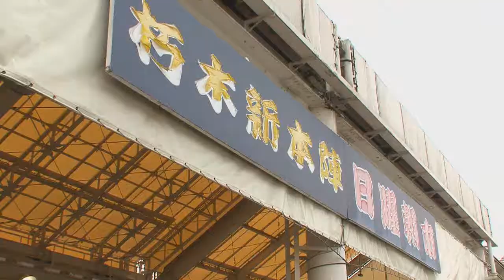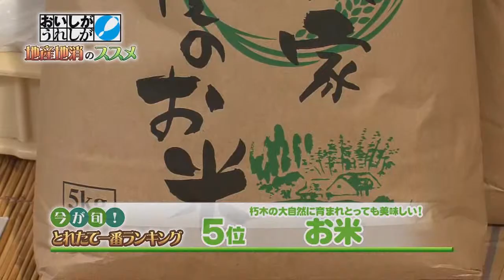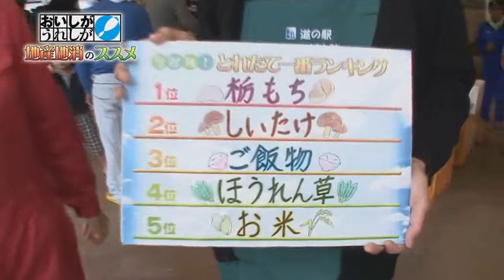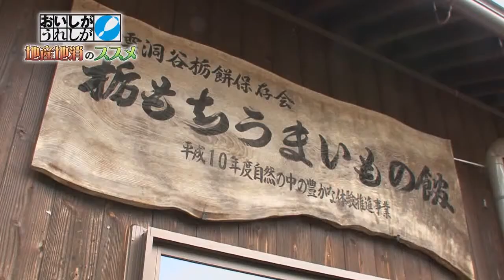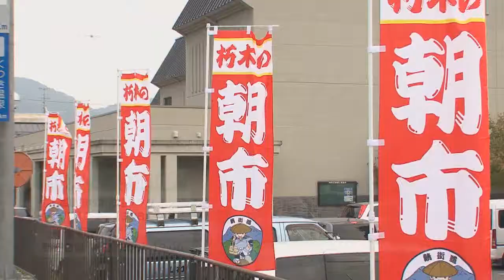朽木のとちもち（11月9日放送）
「とちもち」および直売所「くつき新本陣」の紹介